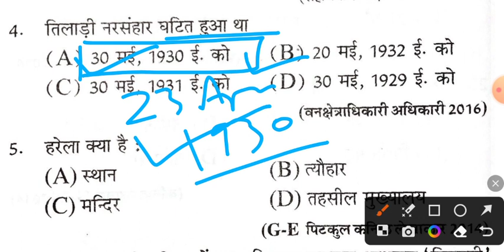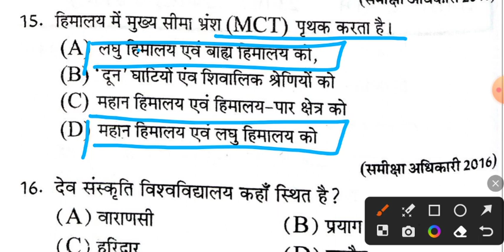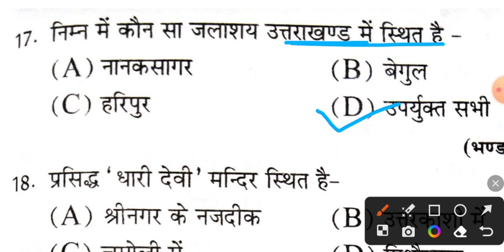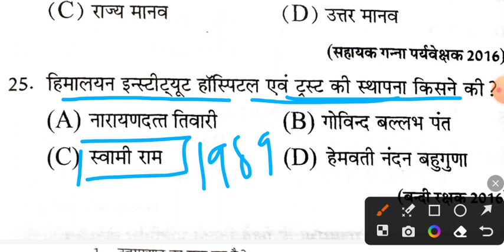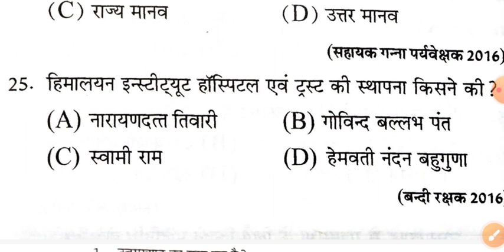UTTARAKHAND GK MCQ QUESTIONS । Ukpsc